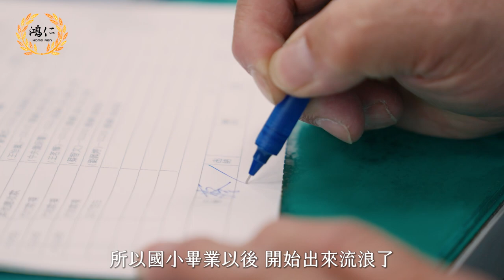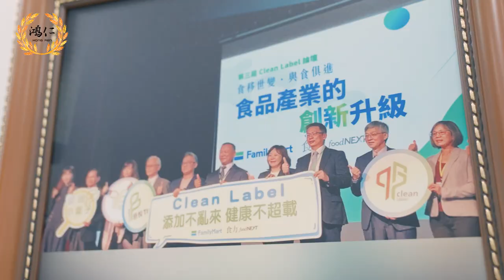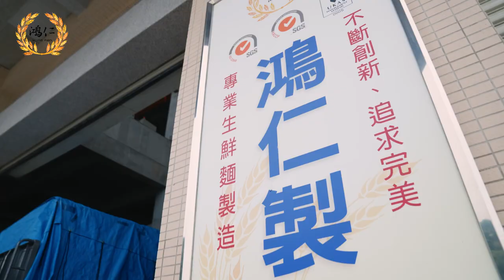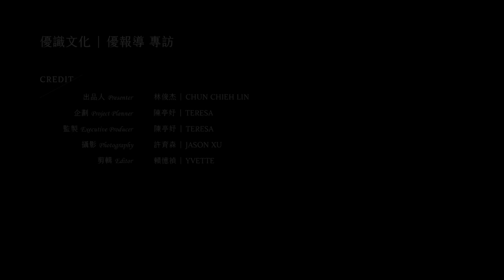鴻仁製麵食品股份有限公司 創辦人 ｜ 蔡鴻德 ｜ 點亮品牌之光 系列專訪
蔡鴻德，出生於台北十分寮，國小畢業，幼年父母早逝，獨自打工維生，流浪到高雄。學作麵不是他的人生首選，如今已是年營收破億的南部製麵王。雖經三度失敗，但天無絕人之路，最後再創「鴻仁製麵」，專門幫連鎖超商打造夏日消暑美食。堅持理念，比品質不比價格，讓執行長蔡鴻德東山再起，再創人生高峰。

更多精彩內容請見：
品牌特搜小組：
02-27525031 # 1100